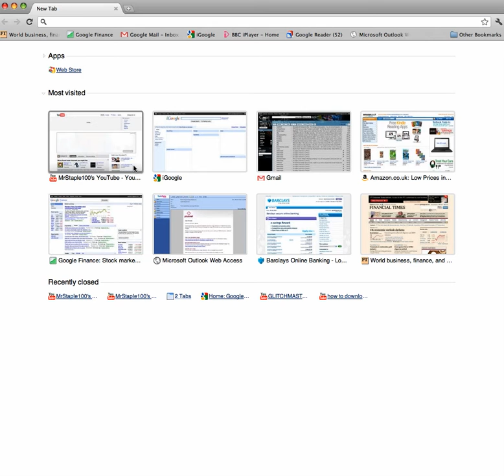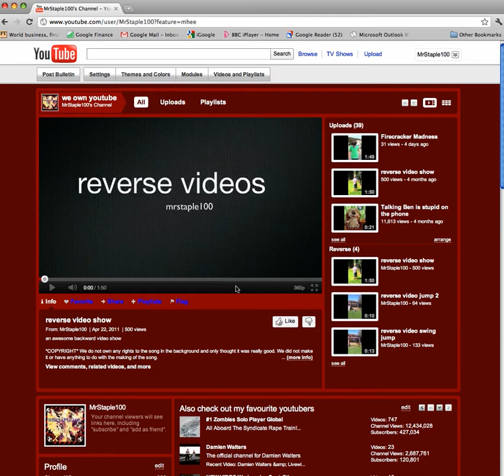How to reccommend channels on youtube